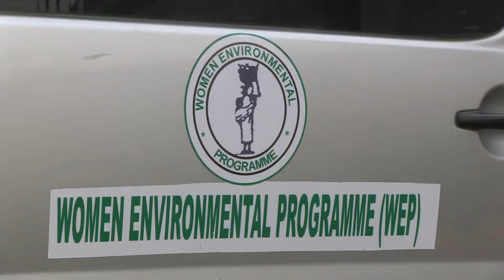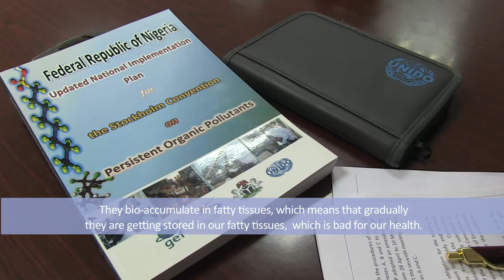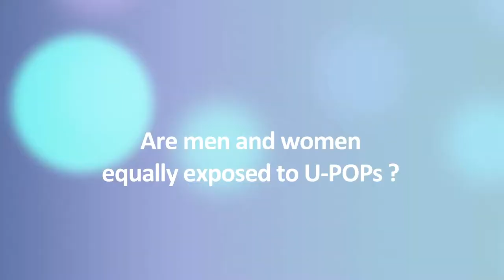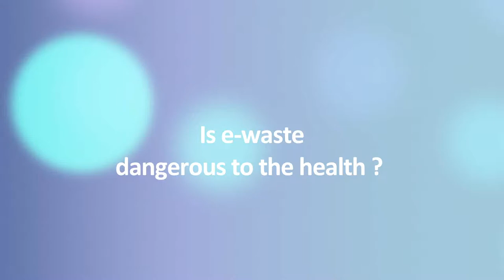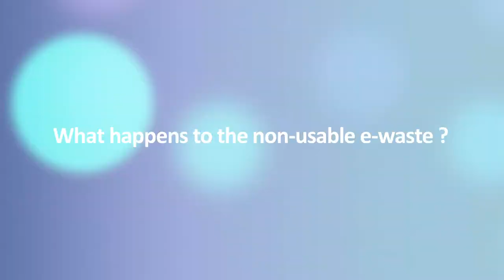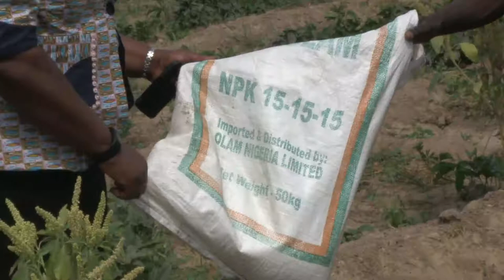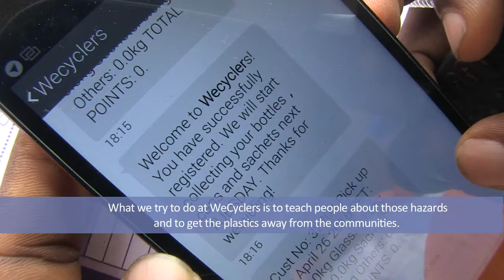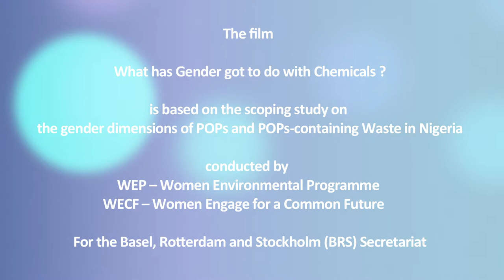BRS film May 2017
How POPs, hazardous chemcals and waste have different exposures and impacts on women's and men's health

Women Environmental Programme (WEP) Nigeria and WECF carried out a scoping study, including the filming of a documentary film, to study the dimensions of implementing the BRS (Basel-Stockhom-Rotterdam) Conventions.

Earlier this year these partners organised a multi-stakeholder forum on the topic of Gender and the BRS Conventions in the Nigerian capital, Abuja. Main focus was to understand the gender dimensions of the health impacts of hazardous chemicals and waste and how gender roles and occupations influence exposure to hazardous chemicals and waste.

The findings were presented in a case study at the BRS Conventions in Geneva late April.

The (preliminary) film can be watched here